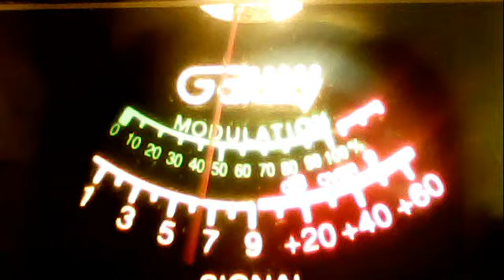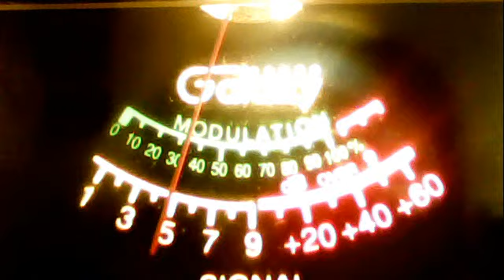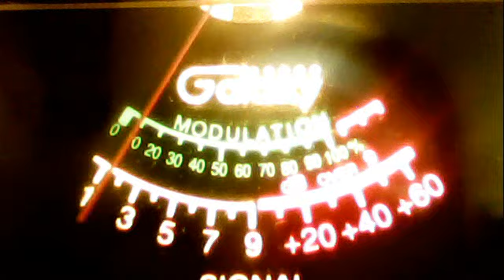51va--quack quack radio--288 az--148az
51charlieva's webcam video January 14, 2012 09:24 AM